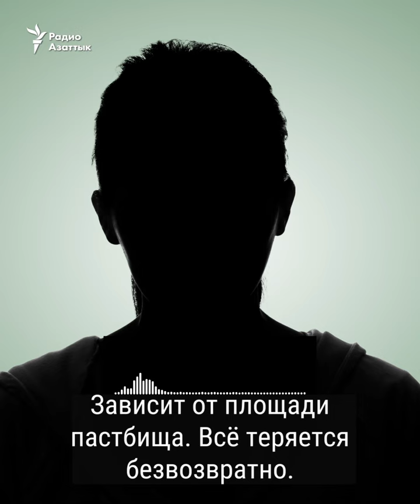В Абайской области загорелось пастбище, жителям приходится бороться с огнём вручную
У села Байкошкар Аягозского района Абайской области горит пастбище, жители пытаются потушить пожар самостоятельно. Они говорят, что помощь из центра не прибыла.